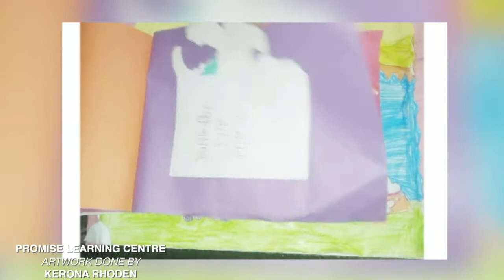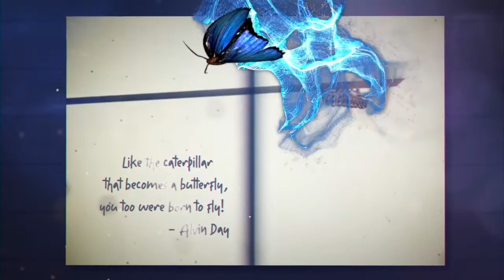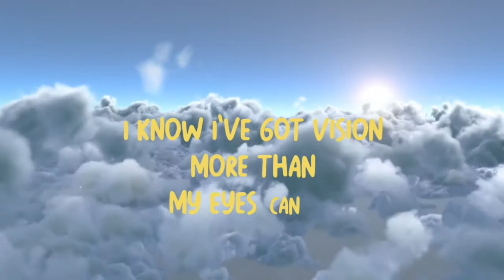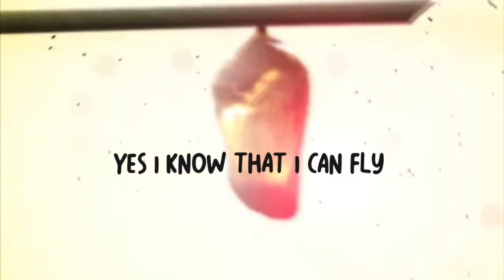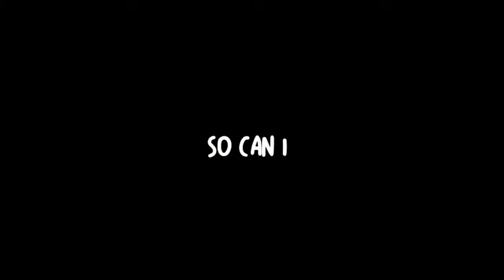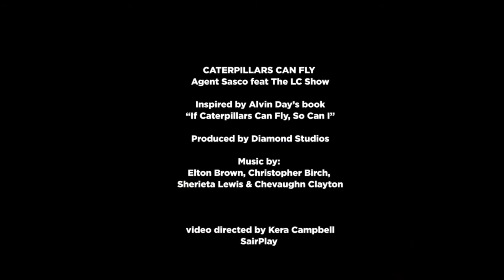APT Showcase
The A.P.T. (Ability. Purpose. Talent) Showcase is a collection of visual and performing arts pieces by children with special needs.